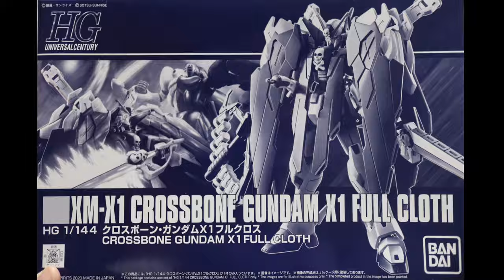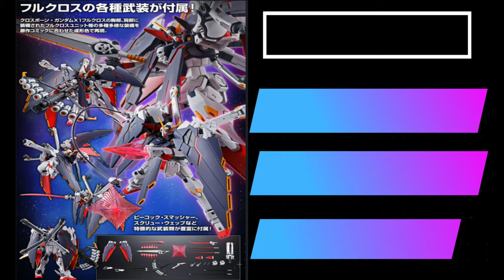XM-X1 Crossbone Gundam X1 Full Cloth year 2020